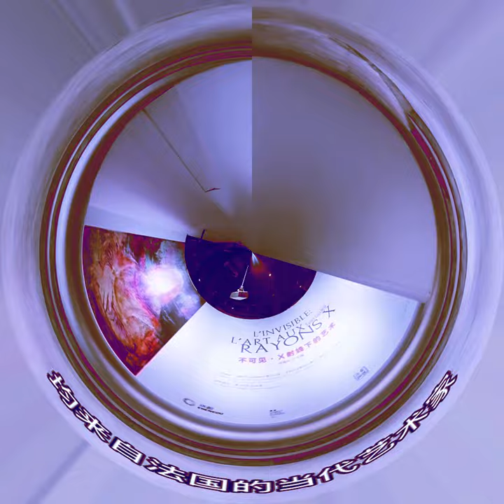Exposition discographiée/ HongMuseum / chengdu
discographie de linvisible dans l'art